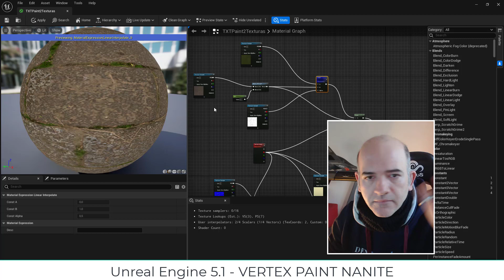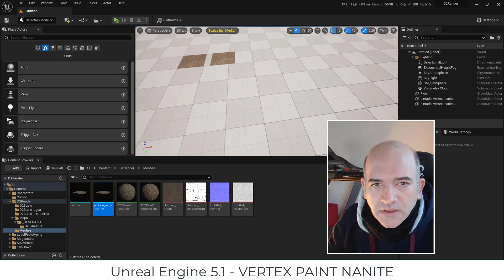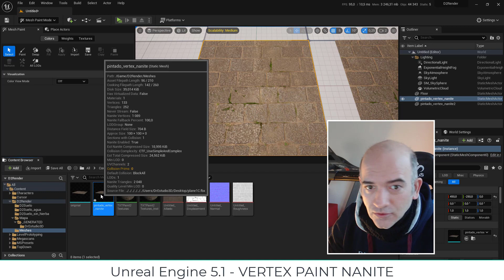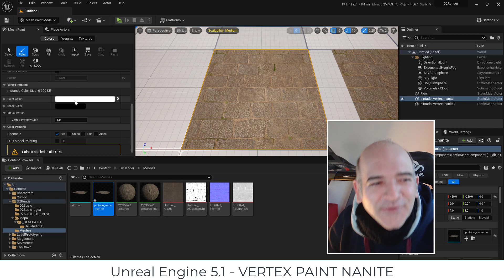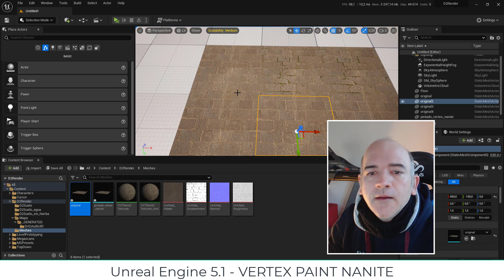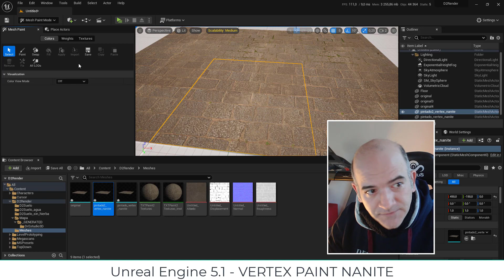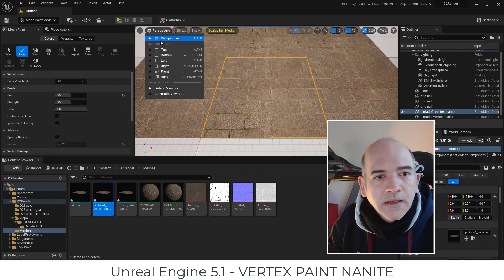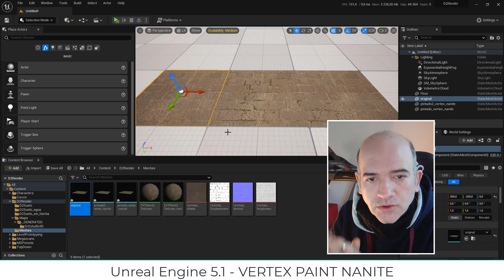Unreal Engine 5.1 - Nanite Vertex Paint - Posible solución.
Este es un método que he leído en foros, y funciona. Es algo raro, pero funciona.